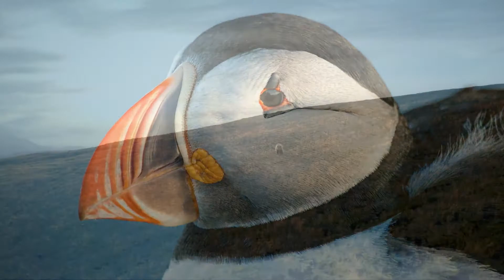Let's Explore! The Arctic & Antarctic (Polar) Biome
Let's explore the conditions, creatures, and special features of the polar biome through video clips and images, music and audio clips. Introduced by Wendy Hall, Exceptional Children Teacher Assistant. Created and narrated by Melissa Perryman, SVSK educator and video artist. Made possible by the artists at Pexels, Pixabay, and the audio content from artists at YouTube.

Music: Marianas by Quincas Moreira, In the Throes by Asher Fulero and The Blue Pearl by Jesse Gallagher.

Do you have feedback or would like to request a video topic?